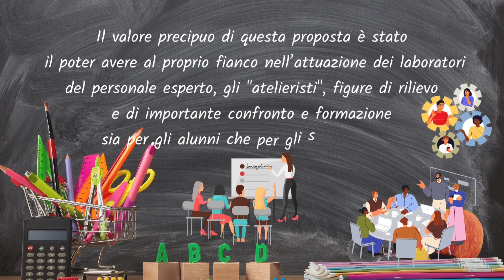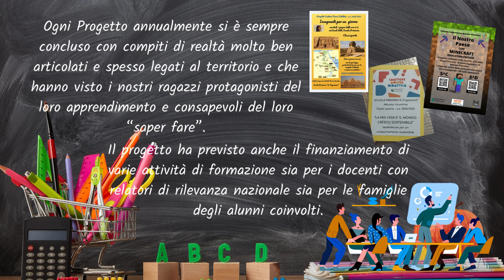Cantiere Nuova Didattica 2019/2024 - Conclusione